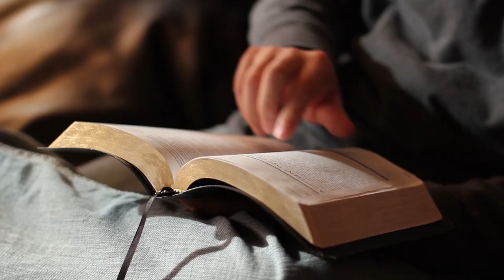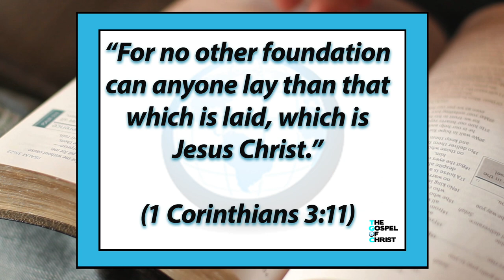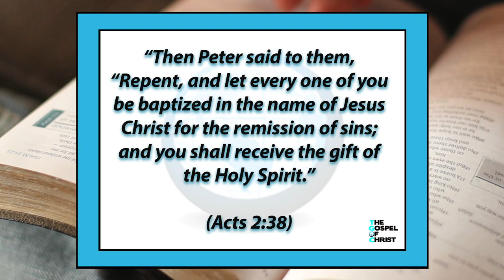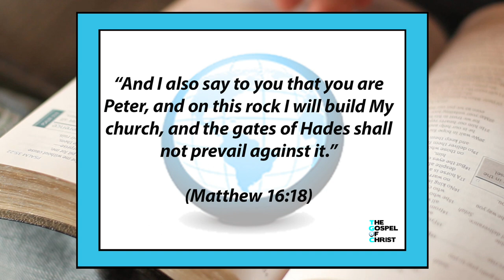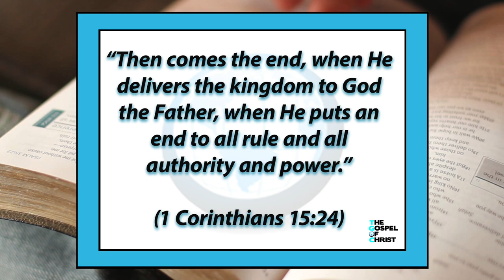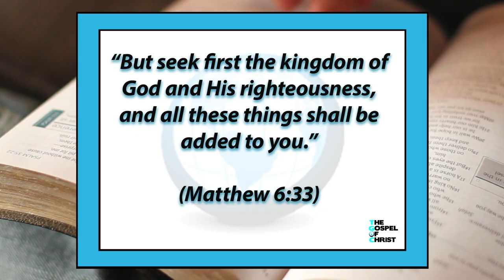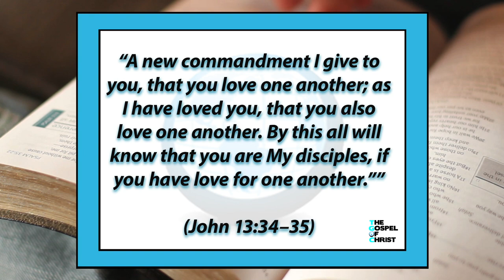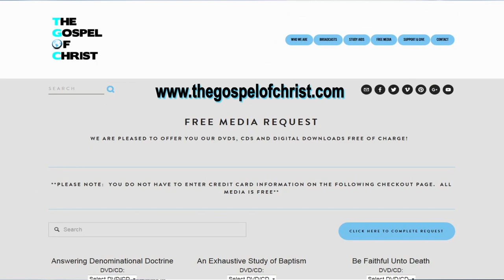Why We Love the Lord's Church - Church of Christ - The Gospel of Christ - cofC5